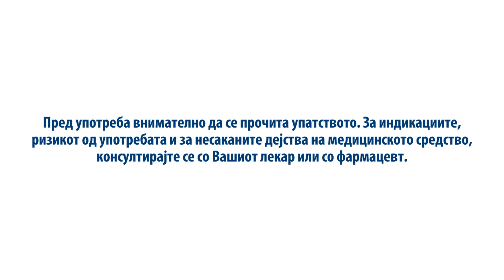Proculin Soft Lens раствор за меки контактни леќи